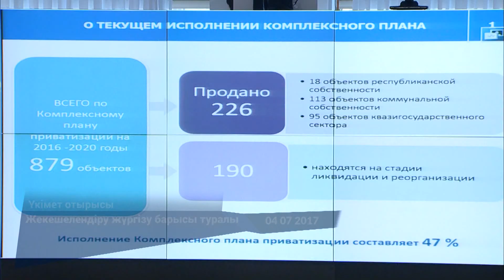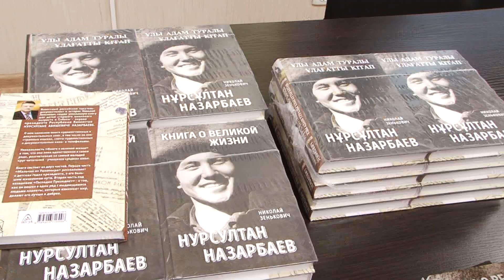Видеодайджест: «Аптаның айшықты оқиғалары» №41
• Өткен аптада Қазақстан астанасының күні аталып өтті. Мерекелік шаралар Мемлекет басшысының Мемлекеттік туды көтеру салтанатты рәсіміне қатысуынан басталды

• Астана күніне орай Н. Назарбаев Парламент депутаттары, Үкімет мүшелері, мемлекеттік органдар, дипломатиялық корпус, зиялы қауым, іскер топтар мен мәдениет саласының өкілдері қатысқан салтанатты қабылдауда сөз сөйледі

• Сейсенбі күні Б. Сағынтаевтың төрағалығымен тұтынушылардың құқықтарын қорғау мәселелері және жекешелендіру жүргізу барысы бойынша ҚР Үкіметінің кезекті отырысы өтті — youtu.be/fWYp9ap-WHA
Отырыс қорытындысы бойынша ҚР ұлттық экономика, қаржы министрліктерінің өкілдері тікелей эфирде БАҚ өкілдері қызығушылық танытқан барлық сұрақтарға жауап берді — youtu.be/_8wwEMquS-o

• Экономиканы жаңғырту жұмыстары жалғастырылып жатыр. 3 шілдеде Мемлекеттік комиссияның кезекті отырысында Бақытжан Сағынтаевқа «Атырау облысындағы интеграцияланған газ-химия кешенінің құрылысы» (Бірінші фаза) инвестициялық жобасын іске асыру туралы баяндалып, банк секторын сауықтыру шаралары ұсынылды

• 4 шілдеде ҚР Премьер-Министрі төрағалығымен Салық салу мәселелері жөніндегі консультациялық кеңестің мүшелері салық саясатын жетілдіру мәселелерін талқылап, банк мекемелері тұрғысынан ҚР Салық кодексінің нормаларын қолдану мәселелерін қарады

• Сәрсенбі күні, 5 шілдеде Бақытжан Сағынтаев Германиямен, Латвиямен және Испаниямен екіжақты ынтымақтастықты одан әрі жалғастыру мәселелері бойынша кеңес өткізді.